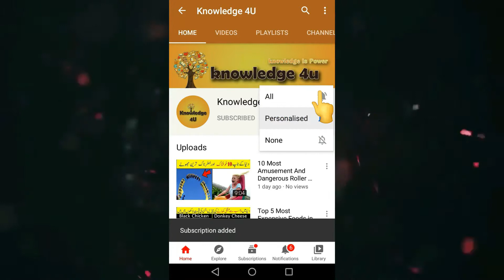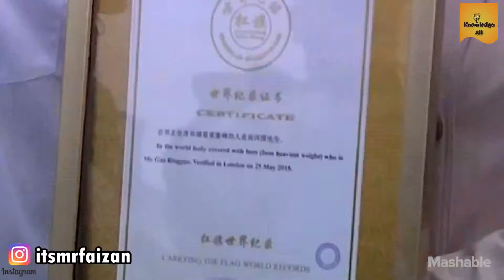5 Unbelievable Records That No one Can Break | Unbreakable world Records | Knowledge 4U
In This Video We Talked About World Records That Will Never Be Broken In Urdu/Hindi.